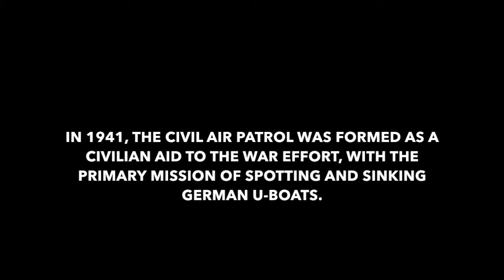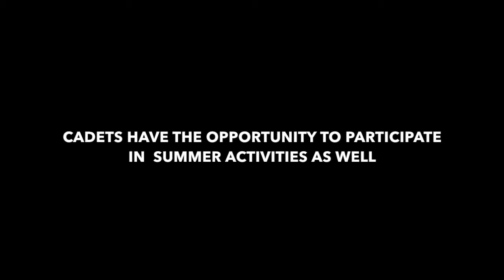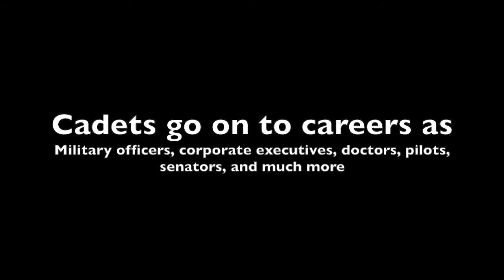Civil Air Patrol - Join Today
I made this video showcasing the many opportunities in the Civil Air Patrol.

The Civil Air Patrol (CAP) is a congressionally chartered, federally supported non-profit corporation that serves as the official civilian auxiliary of the United States Air Force (USAF).[4] CAP is a volunteer organization with an aviation-minded membership that includes people from all backgrounds, lifestyles, and occupations. It performs three congressionally assigned key missions: emergency services, which includes search and rescue (by air and ground) and disaster relief operations; aerospace education for youth and the general public; and cadet programs for teenage youth.

Civil Air Patrol's cadet program is a traditional military-style cadet program, and is one of the three main missions of the Civil Air Patrol. CAP cadets wear modified versions of United States Air Force uniforms, hold rank and grade, and practice military customs and courtesies. They are required to maintain physical fitness standards, and are tested on their knowledge of leadership and aerospace subjects at each promotion opportunity.

As cadets progress through the program, they are given additional responsibility for scheduling, teaching, guiding and commanding the other cadets in their units. They also assist their senior staff in executing the Cadet Program. It is not unusual for a cadet officer to command an encampment of hundreds of junior Cadets. Cadets are given many opportunities to lead and to follow; they may hold leadership positions at squadron and wing activities, and are often involved in planning these activities. Cadets may complete paperwork, command other cadets, and teach at weekly meetings and at weekend and summer events. The U.S. Congress stated in the Recruiting, Retention, and Reservist Promotion Act of 2000 that CAP and similar programs "provide significant benefits for the Armed Forces, including significant public relations benefits".

Cadets under the age of 18 are eligible for ten orientation flights in Civil Air Patrol aircraft, including five glider and airplane flights. Glider flights can be replaced by "powered" flights at the discretion of the Wing Commander, depending on the availability of the aircraft. Cadets over 18 years of age can still participate in military orientation flights, and some CAP wings have flight academies where cadets can learn to fly. The United States Air Force and United States Army also frequently schedule orientation flights for CAP cadets in transport aircraft such as the KC-135 Stratotanker, KC-10 Extender, C-130 Hercules and the C-17 Globemaster III or, in the case of the Army, UH-60 Black Hawk and CH-47 Chinook helicopters.

This video is for recruiting and educational purposes only.

aviation
fly
flight
boy scouts
outdoors
fun
america
youth